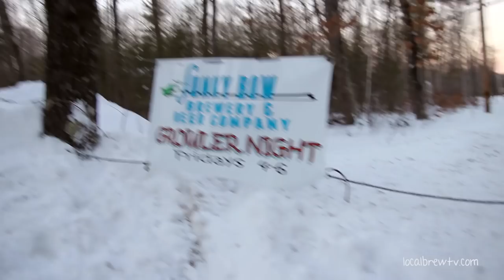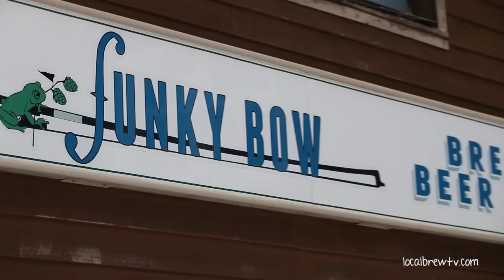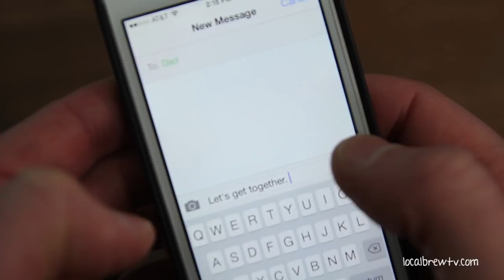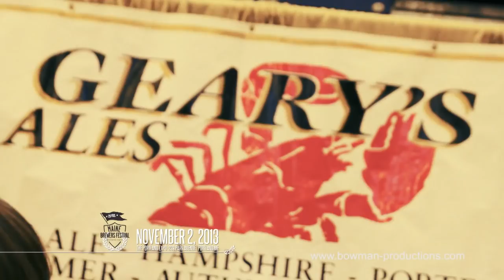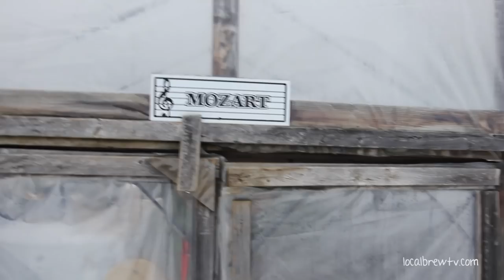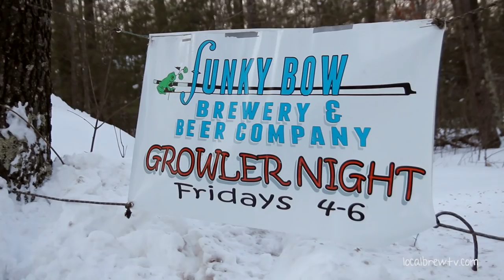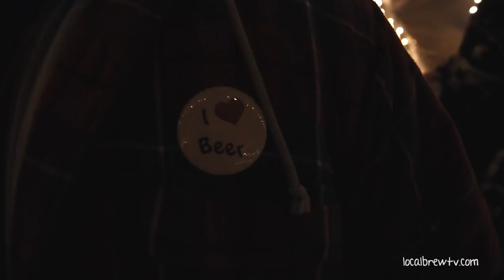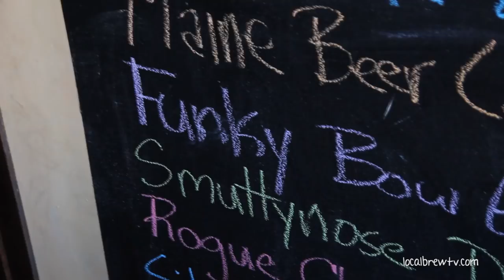S1E3 | Funky Bow Brewing || Local Brew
In episode 3 of Local Brew, Matt heads to Walpole, Maine, to visit the guys from the popular Maine podcast, Drink'n Think'n. He talks beer with friends Ben Lizzotte, Ryan Poland and Tony C. and reviews a growler of Funky Bow Brewing's So Folkin' Hoppy IPA. Then he heads to Lyman, Maine, to check out Funky Bow Brewing. There he meets co-owner and brewmaster Abraham Lorrain and helps him brew a batch of their vanilla milk stout. After that Matt heads outside to meet Abraham's father and co-owner of Funky Bow, Paul Lorrain, who shows him around their 23 acre organic salad greens farm. Next they head to the tasting room to sample some delicious Funky Bow beer, including a keg conditioned version of their So Folkin' Hoppy IPA and their porter. After the tasting is done, Matt comes back to Funky Bow to check "Growler Night", where Paul and Abraham make a big announcement. Then he's off to the Little Tap House in Portland, to sample some delicious, locally sourced, organic food and drink some Funky Bow beers. While there he grabs a beer with the owner, Lee Goyette and her daughter Brianna, and learns about their commitment to the farm to table movement and the local craft beer scene. Yes it's a about drinking funky beer in the woods of Maine in this episode of Local Brew!

Special thanks to Ben Lizzotte, Ryan Poland and Tony C. of Drink'n Think'n for letting us hang out and be a part of their podcast. To Abraham & Paul Lorrain, Donovan Lane, and the entire crew at Funky Bow Brewing for their time, knowledge, and putting up with a film crew for an entire day. To Lee Goyette, her daughter Brianna and the entire staff at Little Tap House for feeding the crew and allowing us to film at their location. We greatly appreciate it!

Local Brew is an original series created by Nathan Bowman
Produced by Bowman Productions, LLC